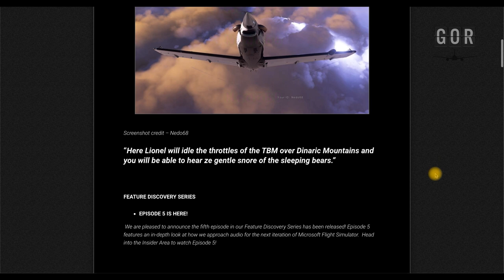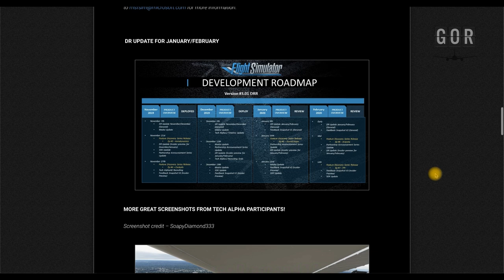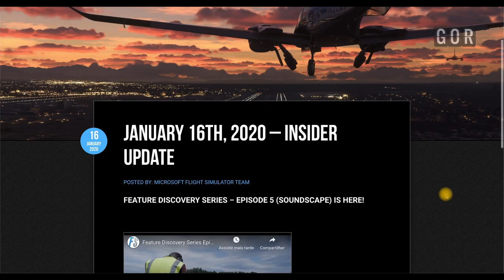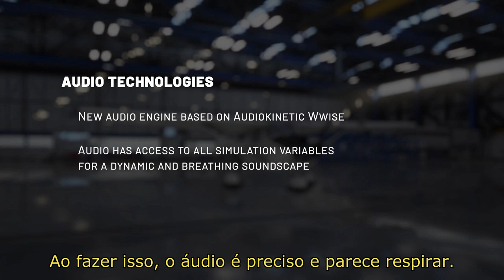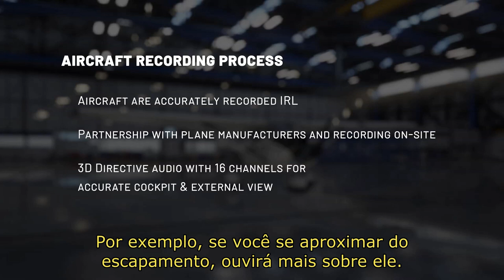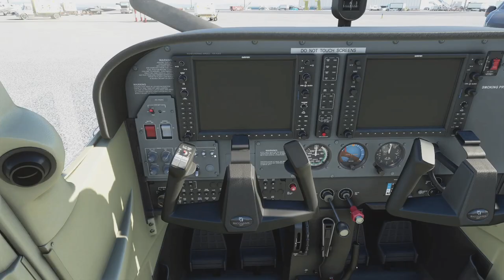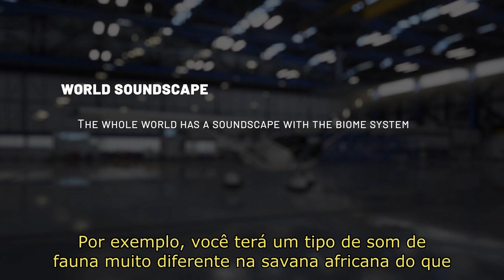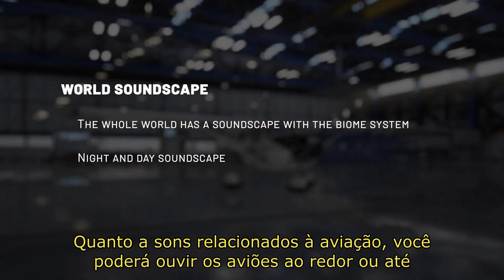Microsoft Flight Simulator 2020 - EP #17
Microsoft Flight Simulator 2020 é a próxima geração de uma das franquias de simulação mais amadas. De aeronaves leves a jatos grandes, voe com aeronaves lindamente detalhadas e bonitas em um mundo incrivelmente realista. Crie seu plano de voo e voe para qualquer lugar do planeta. Voe durante o dia ou a noite e enfrente condições climáticas realistas e desafiadoras.

Disponível em 2020

Como se inscrever no Programa Tech Alpha = ALPHA